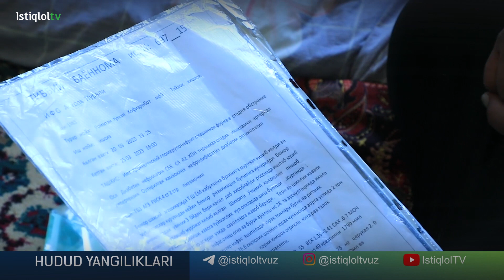Hojatbaror masjidi yonida bemor erkakning rasmini koʻrsatib, tilanchilik qilgan ayol qoʻlga tushdi